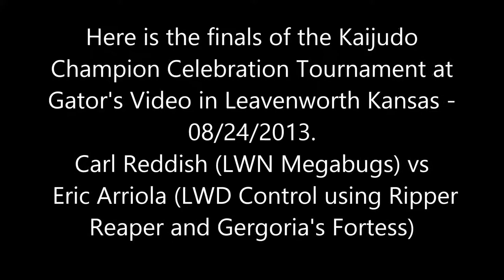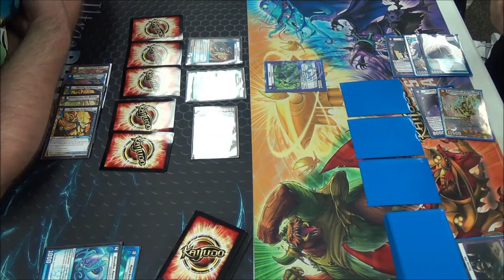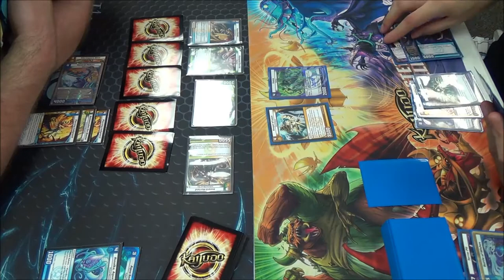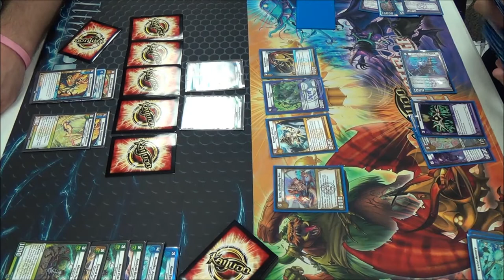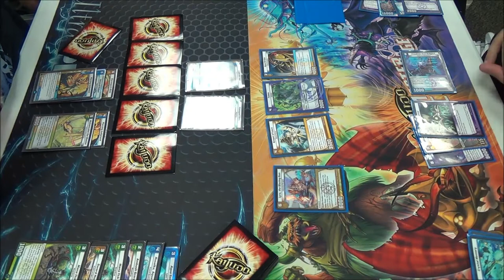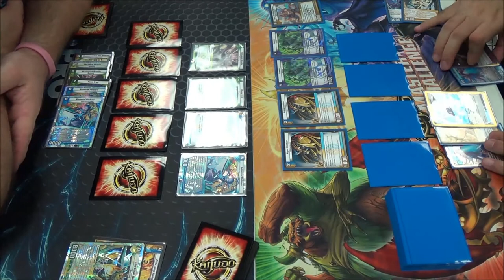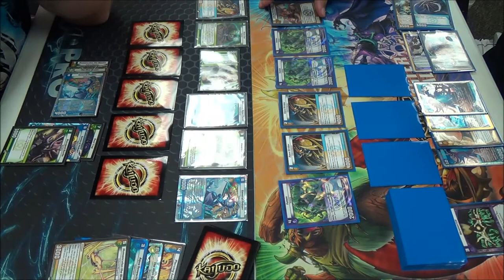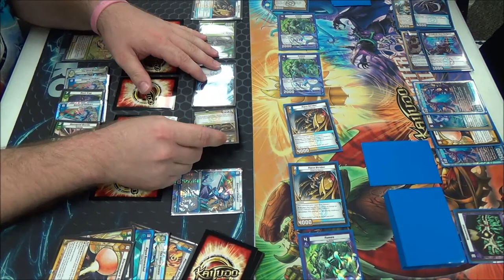Kaijudo - Champion Celebration Finals! - Carl Reddish (LWN Megabugs) vs Eric Arriola (LWD Control)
Carl Reddish (LWN Megabugs) vs Eric Arriola (LWD Control)
Finals of the Kaijudo Champion Celebration Tournament at Gator's Video on Saturday 08/24/2013. Winner gets the oversized ETERNAL HAVEN card and an OLD MAN WINTER promo card. Enjoy!